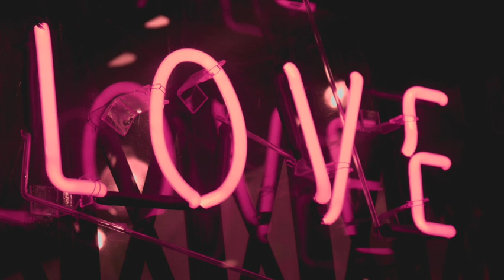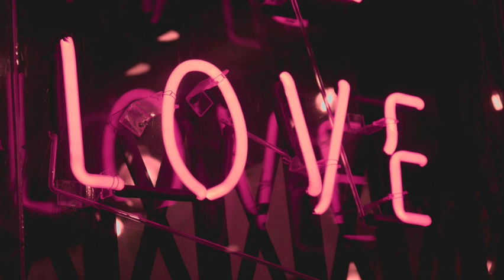FREE Smino x Sy Ari Da Kidd Type Beat 2022 (Prod. AlexanderTheArtist) "Love Story" 86 B Min